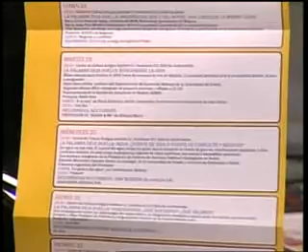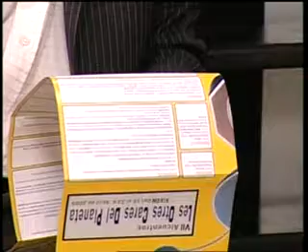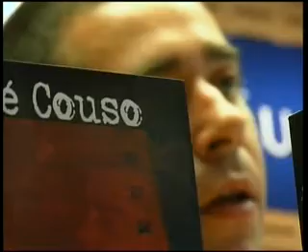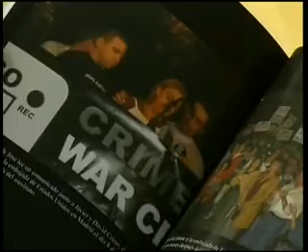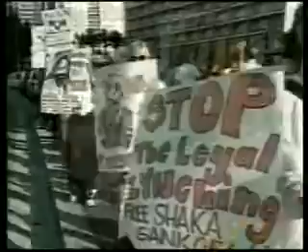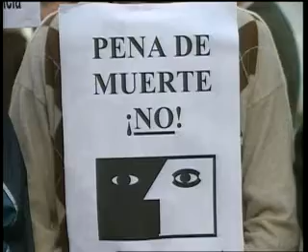JOSE COUSO Y LAS OTRAS CARAS DEL PLANETA EN SOLIDARIDÁ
Entrevista a Berta Dominguez organización del encuentro "Les otres cares del planeta"
Reportaje:
- Jose Couso - se reclama la verdad y que se haya justicia
- Ejecuciones y pena de muerte en China